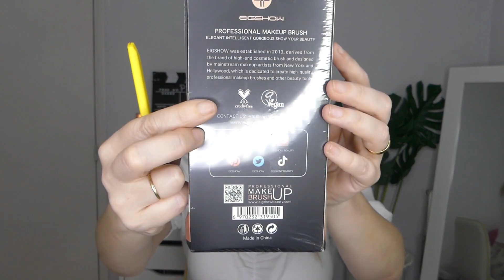SUPER HAUL NOVEDADES PRIMOR y MUCHOS productos RECIBIDOS